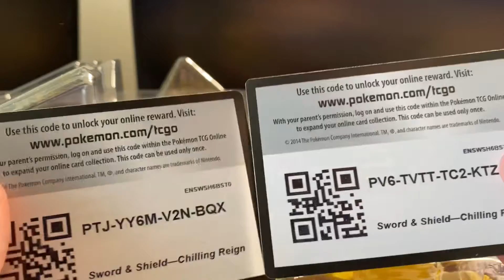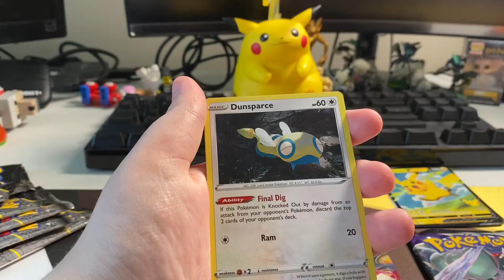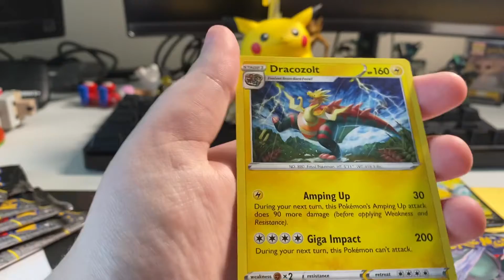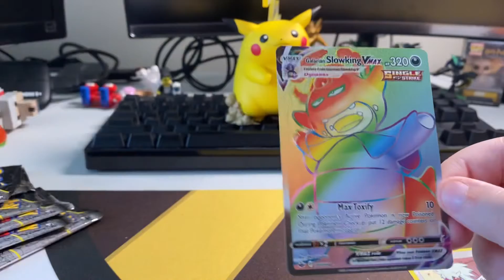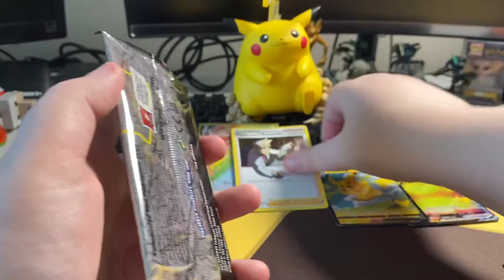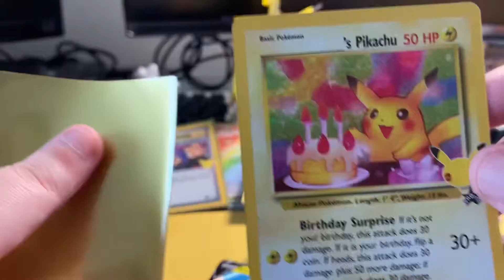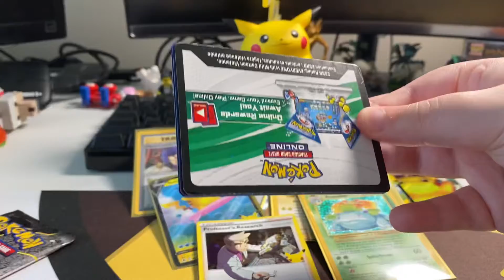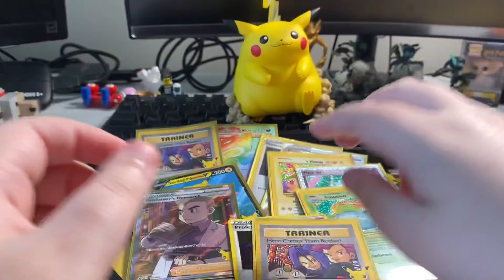Pokémon Premium Figure Collection Pikachu Vmax Opening!!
Pokémon Premium Figure Collection Pikachu
Vmax Opening!!